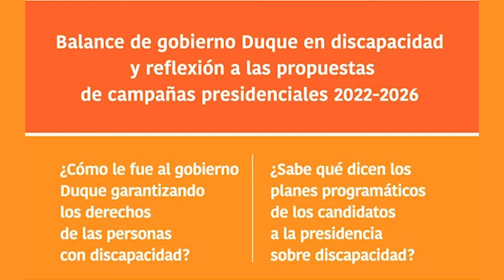Coalición Colombiana por la Implementación de la CDPD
El pasado viernes 20 de mayo la Coalición Colombiana por la Implementación de la Convención sobre los Derechos de las Personas con Discapacidad organizó un evento en donde líderes expusieron cómo le fue al Gobierno garantizando los derechos de las PcD.

Les compartimos la intervención de Henry Mejía, Director de Fenascol, en donde habla sobre el cumplimiento del artículo 9: Accesibilidad.